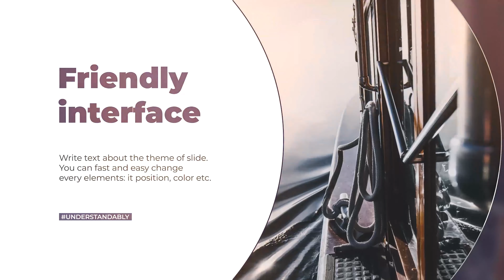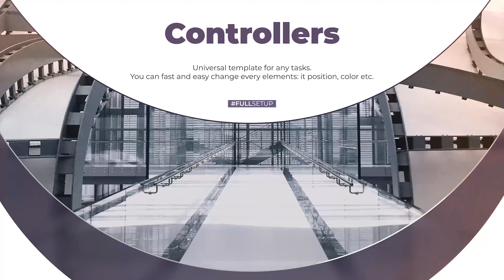Minimal Presentation | After Effects Project Files - Videohive template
Minimalistic and universal design allows to use this template for portfolio, corporate and business presentations, slideshow or any promotion video. Project Features: After Effects CS5.5 and above FULL HD (1920×1080) / 30 fps Multi-purpose 12 media placeholders Modular structure Universal expressions No plugins required Very easy to edit All elements are editable (size, position, color, background) Detailed Help file is included Soundtrack Support: If you have some questions or difficult to customize this template, feel free to contact me through my profile page, I will gladly help to you, 24/7. Screenshots: All used photos under CC License and aren’t included in the project.